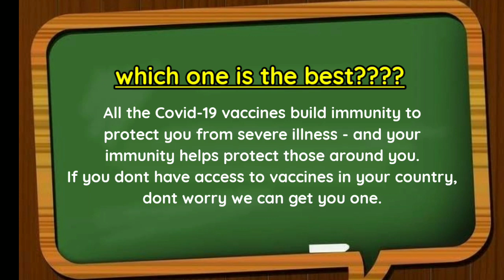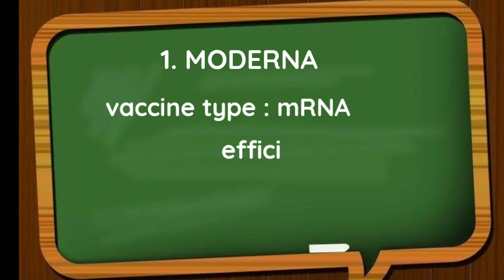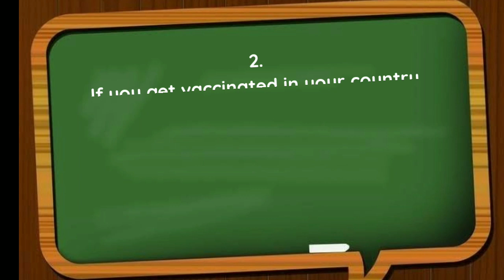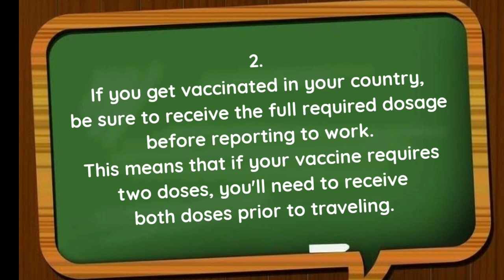JENIS VAKSIN REKOMENDASI ROYAL CARIBBEAN GROUP